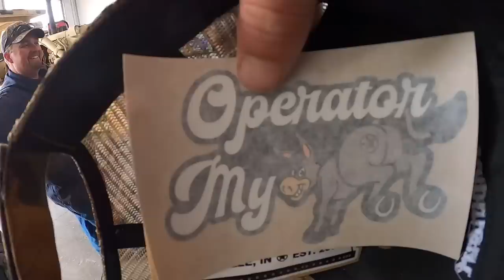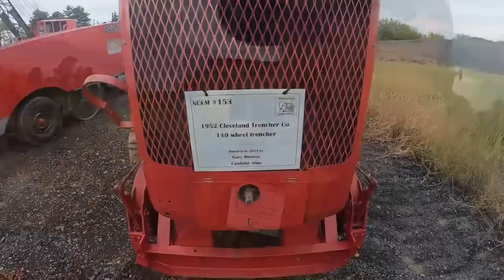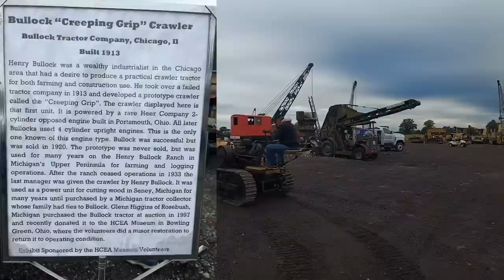Road trip to @C_CEQUIPMENT and @DieselCreekwith some racing and one of a kind old equipment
Road-tripping to see C&C Equipment and Diesel Creek to have a little fun!